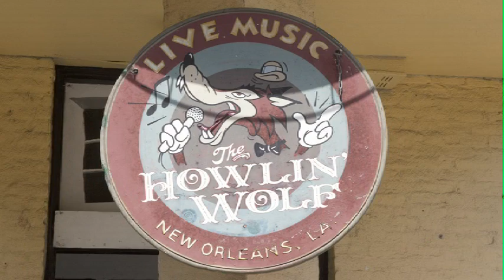610 Stompers Macys & Calendar Party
11/11/11 at the Howlin Wolf.  Tickets available at 610Stompers.com
Have you heard that the 610 Stompers are representing the City of New Orleans by performing in the 2011 Macy's Thanksgiving Day Parade?

Were you thinking about making the road trip to support us or just go party with us in NYC?

Well, we would love to see you there, but if you can't make the trip we have the perfect solution for you.  The 610 Stompers are bringing their version of the Macy's Parade to New Orleans for one night only.  It will be indoors at the Howlin' Wolf and will include parade commentators, balloons, marching bands, performance groups and a sneak peak at their televised performance before 65 million other people see it.

Also, get the 610 Stompers 2012 Calendar at a discounted price of only $10 before they officially go on sale.  This will be the hottest Christmas gift on the market since "Tickle me Elmo".

Friday, 11/11/11 @ the Howlin" Wolf

Doors open at 9 P.M.

Tickets are $25 in advance and $35 at the door.

Find your favorite Stomper or Split to purchase tickets or go

Billy "Babyface" Welliver & Trooper Bruce